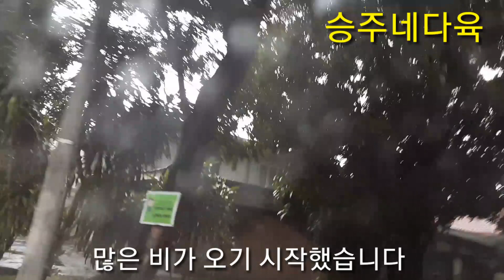💝필리핀 vlog 2. 교회 가는길. 앙헬레스의 빌리지들. 승주야 미안해 😅😿💕